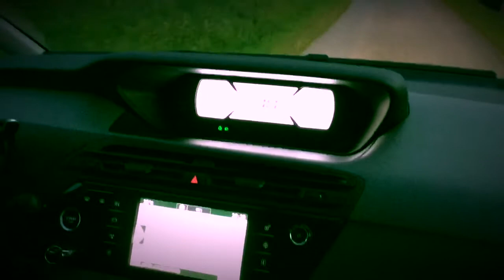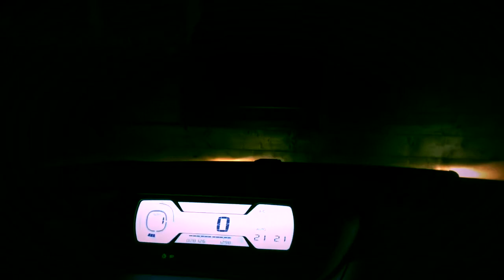Stuhleck Abfahrt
Abfahrt vom Perner ins Tal